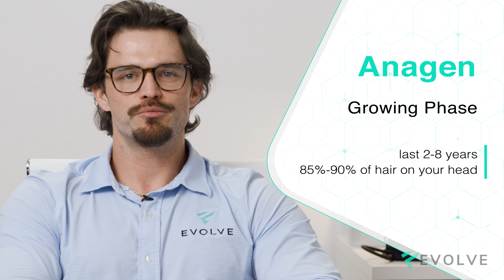The Life Cycle Of Hair Loss & Available Hair Growth Treatments | EVOLVE BHRT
Losing hair is probably something we have been worried about at some point in our life. For men, this worry is generally much worse throughout life as hair loss is inevitable for most of them. However, many women also suffer from hair loss throughout their lifetime. Learn more about the life cycle of hair from Justin Hokams, Senior Patient Care Coordinator at EVOLVE.

** Please consult with an EVOLVE physician for your recommended dosage.

Learn even more about BHRT and how to get started with treatment

** Get Started With Your Life-Changing Telemedicine Experience! **
EVOLVE  - The Leader In Bioidentical Hormone Replacement Therapy (BHRT)